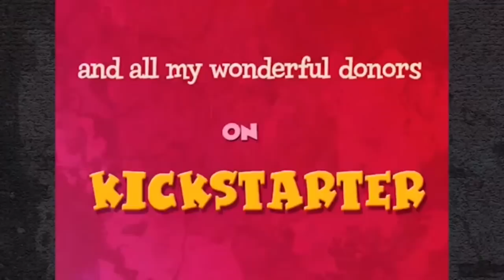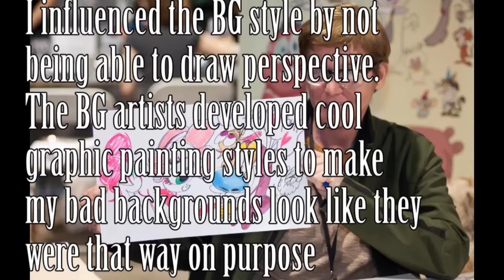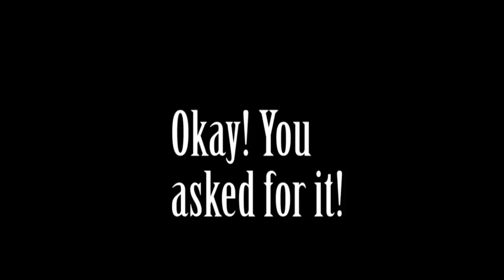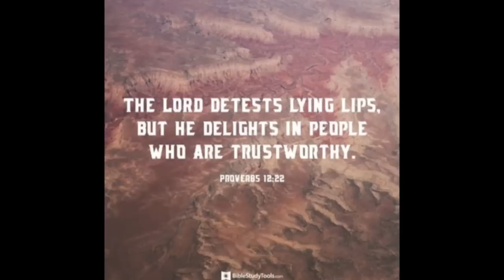Animated Atrocities 162 || "Cans Without Labels"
More like cartoons without quality.